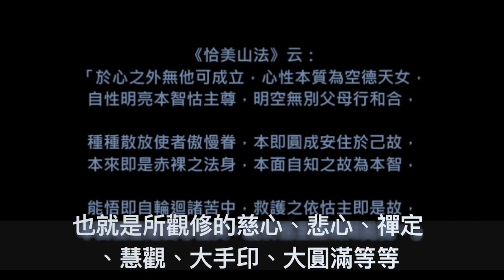觀看金剛舞的正確認知？多傑仁卿 住持法師開示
🙏小額贊助法布施！與我們一同推廣佛教影音，做更好的內容利益十方！
傳承法脈於臺灣首次大法會即將來臨，法友把握良機！
【尊勝法林法訊 An info of Center】
▪️破迷顯智—瑪哈嘎拉金剛舞暨彩沙壇城大法會
時間：2019年3月12日～25日
地點：新北市泰山綜合體育館
更多資訊請連結主辦單位：
（ 影片來源取自 臺灣尊勝法林佛學會 住持法師 多傑仁卿 開示）